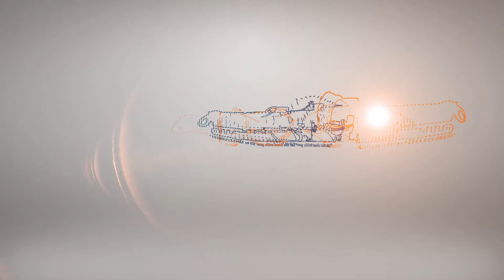5 month old labradoodle, Mochi! Central Coast: Off-Leash K9 Training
Mochi graduated from our two week Board&Train. Mochi now has manners, confidence and the ability to be off leash! Walks are now more enjoyable and overall home life is less stressful. Want Off Leash to train your dog?